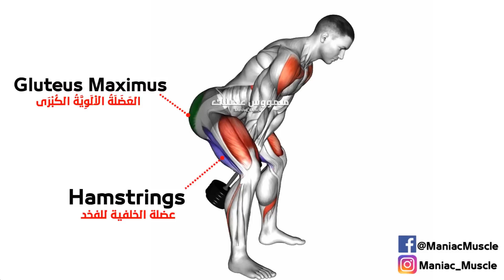10 Easy Exercises Hamstring Workout | Leg Day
11 Easy Exercises Hamstring Workout | Leg Day